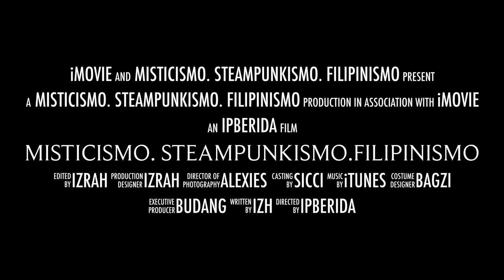The Biggest Steampunk Exhibit This Side Of ASIA!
Dec. 7, 2019. Seventy-six Steampunk artists plus friends in full Steampunk regalia trooped to Vetro Gallery along Congressional Avenue in Proj 8, Quezon City to gather in the opening night of the biggest steampunk art exhibit in this side of Asia. Called MISTICISMO STEAMPUNKISMO FILIPINISMO, this was the third steampunk pageant from the STEAMPUNK INDIO group. And with more than 150 steampunk paintings and sculptures, the event became truly the biggest steampunk pageant in this side of Asia.
Organized by Nestor Perez Ong, a 25-year advertising veteran, and some artist friends, the event showcased works based on the Tarot Major Arcana characters but seen through the lens of steampunk goggles with a touch of pinoy. From the start, the group directed the members to produce steampunk works in their own styles.
Steampunk was a post modern art genre originated in the late 1980s by science fiction author K. W. Jeter. Basically steampunk scenarios were often set in an alternative history of the 19th century British Victorian era or the American west, in a future during which steam power has maintained mainstream usage, or in a fantasy world that similarly employs steam power. In a nut shell, steampunk was the past that never happened and the future that would never be. Usually, it featured anachronistic technologies or retrofuturistic inventions as the Victorian people might have visualized them, and was likewise rooted in the era's perspective on fashion, culture, architectural style, and art. Since its origin, steampunk was already featured in movies, circus, fashion, literature, music and art abroad.
The late 1900 was the age of enlightenment in the western world. Our own illustrados like Rizal and Del Pilar were enlightened by the philosophers of that era. Steampunk Indio then found a niche to make their steampunk different from the western ones. They localized this genre to feature the 1900 Philippines ie incorporating churches, traditions and people with the primitive industrialization of Steampunk. It was quite revolutionary in terms of the pinoy’s taste in art but nevertheless the group thought that they somehow should start the long voyage of familiarizing the Filipinos to this kind of art. And this exhibit was the first step.
Misticismo Steampunkismo Filipinismo is on display at Vetro Gallery, 4th Floor Vetro Building, Congressional Avenue, Project 8, Bahay Toro, Quezon City from December7, 2019 to January 10, 2020.